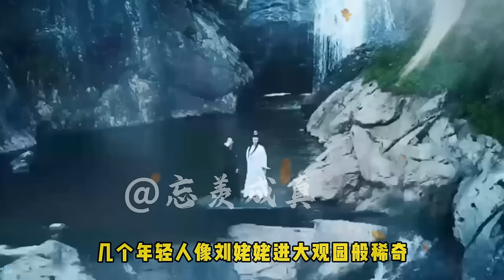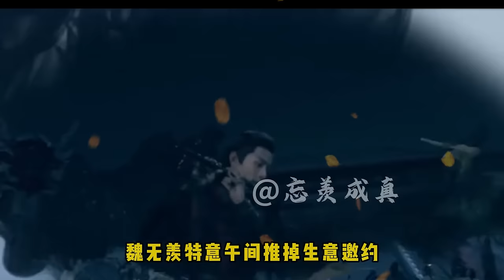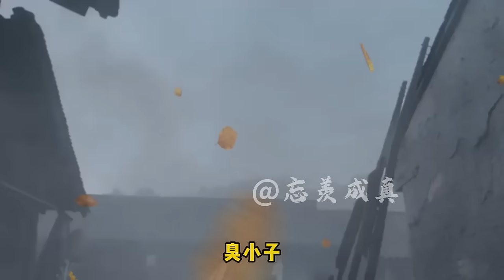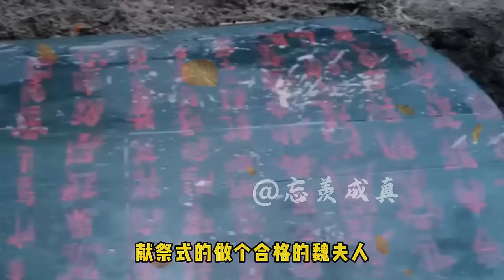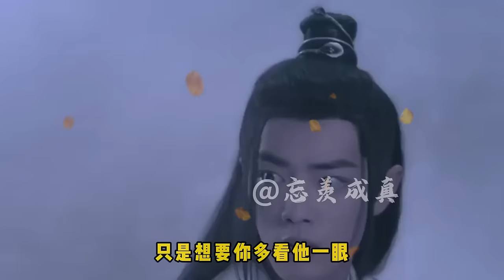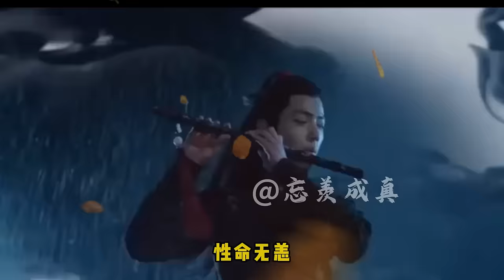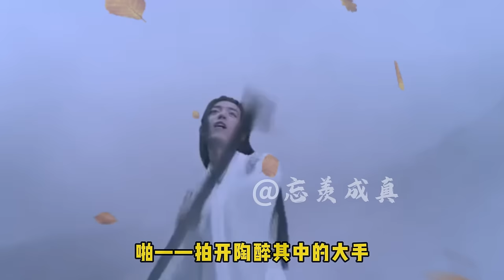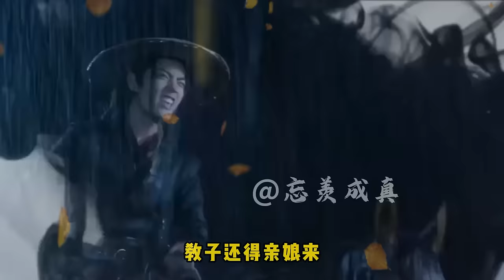一口氣看完213分鐘短篇【忘羨】《魏錢錢》全集：魏氏祖上從醫，到魏老爺這一代改商運積攢不少財富，魏夫人是本地出名的醫學聖手，二兒子魏無羨更是展現其經商之能，將魏氏產業擴展涉獵地產、紡織、酒釀、旅舍……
你可不知江陰縣，怎能不識魏無羨？